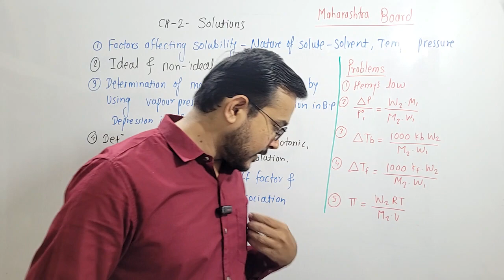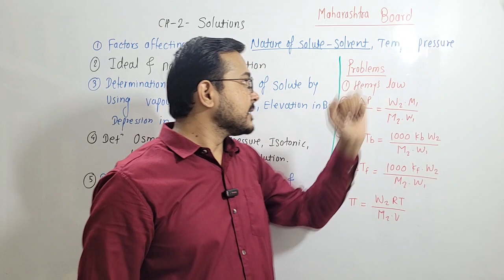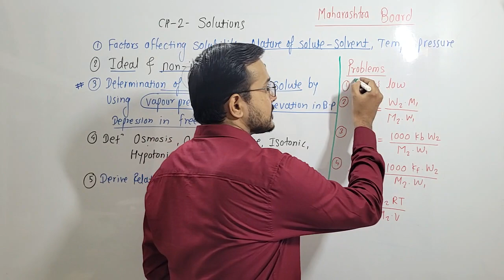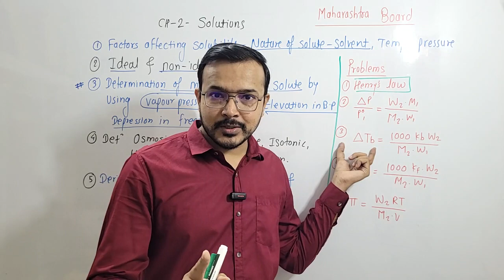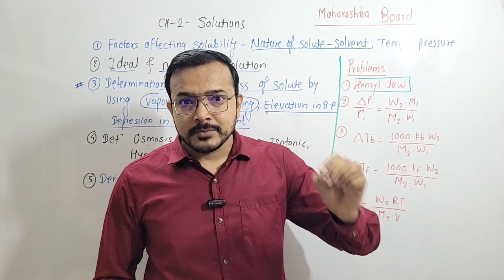MH Board Important Topics | Solutions